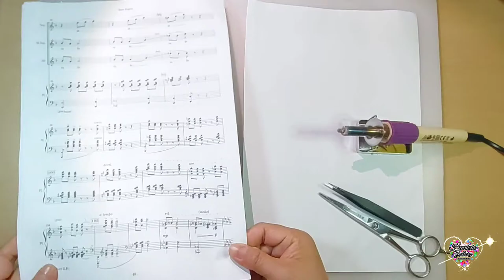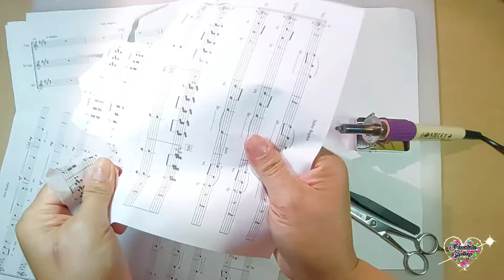Decoupage ideas. diy bottle craft